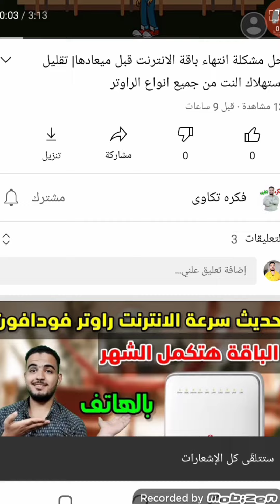تهنئة عيدميلاد وجد سنه حلوه ياجميل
عيد ميلاد وجد